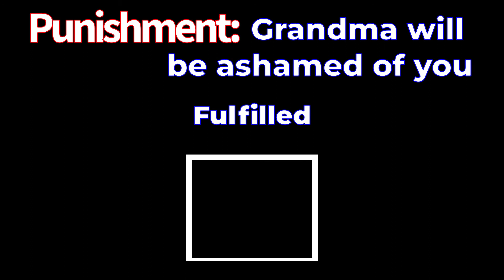Who Can Catch The Most Balls ? - The Bigs 2 Gameplay - Glove Mini Game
Make sure to Grab your glove and get ready to Catch another AWESOME Episode of Cage Vs Cage !! We come back with another Bigs 2 mini game. tWe play a best out of 3 in the Glove mini game to see who has that legendary Glove.

      LyriCa isnt in the best spirits today as we return to The Bigs 2 game for the PS3. He tries his best in todays episode to finally get a win against King in a sports game. todays minigame we will be playing the glove mini-game to see who is best in this best out of 3 in catching the most balls. Will king get another win over LyriCa OR will LyriCa finally get his victory in a sports game ? Make sure to watch this 2 player gameplay to find out.

Click here to find more videos of us playing The Bigs 2 and other Sports related Games

About US 👇🏿👇🏿👇🏿👇🏿👇🏿

💥Cage Vs Cage or CVC 💥 is a channel where friends Compete in all types of games both Old and New to see whos best, for bragging rights, And to Avoid Digitized PUNISHMENT for the Loser of that episode ☠🔥🔥 (always held at the very end of the episode)..
each episode is filled with comedic Colorful commentary, Memes, and Clips and a great time amongst friends 😂 ..🛑 we are not 🚫 a Lets play channel and arent limited to any or one type of game‼ our variety makes it so that Everyone can find an episode to enjoy ... our different personalities allow you to choose and bet on your favorite competitor !!

WE GOT SOME MERCH ❗❗❗
Check it out and Support CVC Here 👇🏿